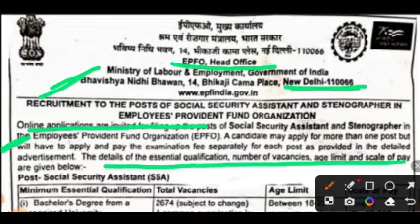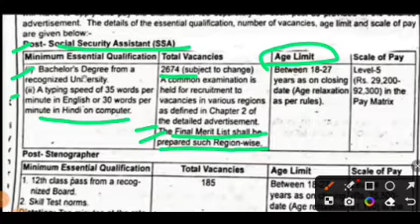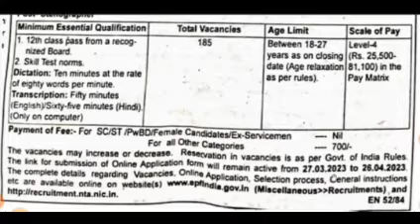EPFO VACANCY 2023|| Central Government Jobs || Any Graduate BSW MSW || All India Govt Jobs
6.  UGC-NET/JRF Syllabus Based Videos for Social Work: Link

2.  Our FACEBOOK Page: Learning INSIDE

3.       Subscription for Complete study materials for SOCIAL WORK NET/JRF Paper 2 on your Google Classroom

1. Arihant Publication
2. R Gupta Publication

1. Arihant Publication
2.  R Gupta Practice Papers

Keep Supporting :)